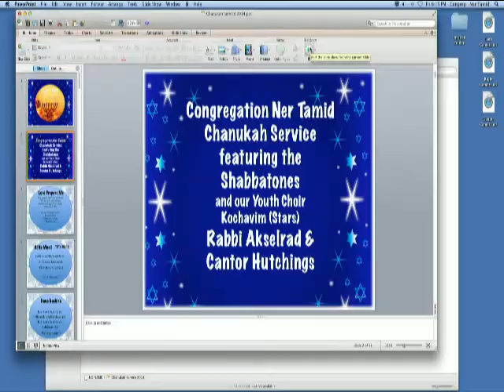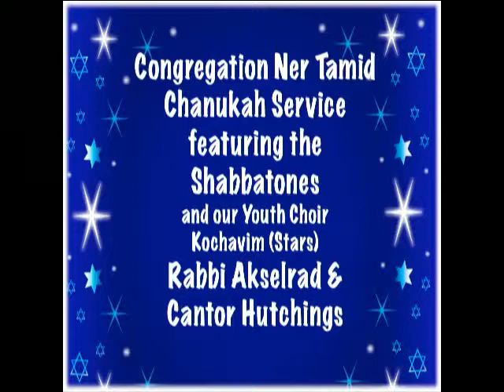Chanukah Service featuring the CNT Shabbatones Band & Youth Choir 12/19/14